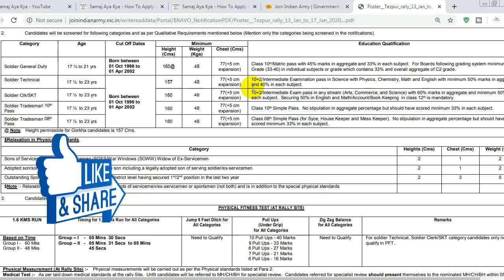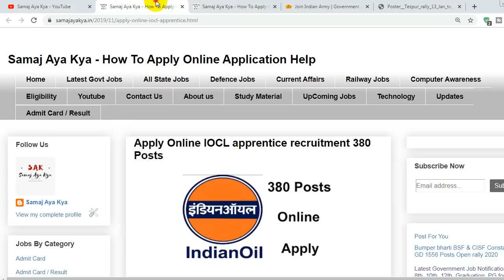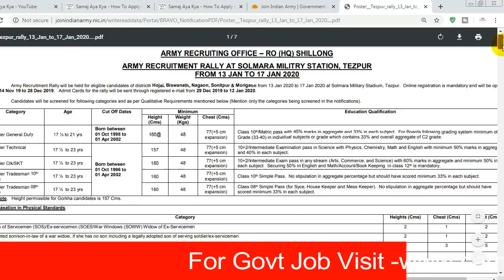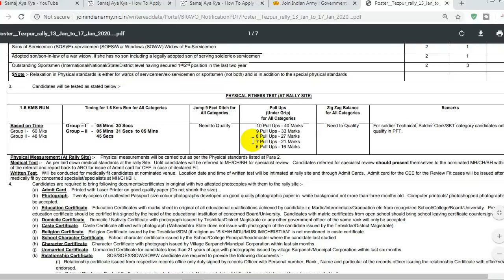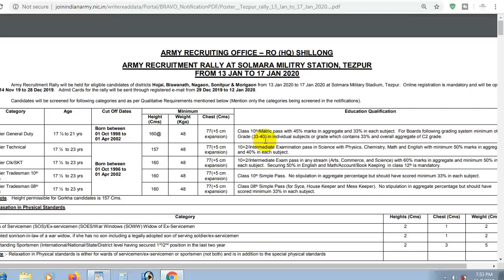Bumper Bharti Army GD, CLerk, TDN Open Rally Apply Online Indian Army Job Assam State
Bumper Bharti Army GD, CLerk, TDN Open Rally Apply Online Indian Army Job For Notification & Apply आवेदन करे